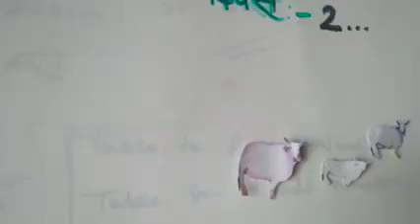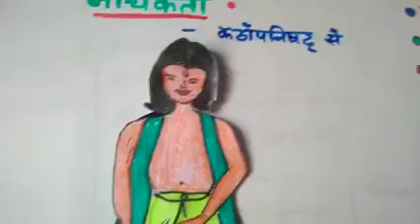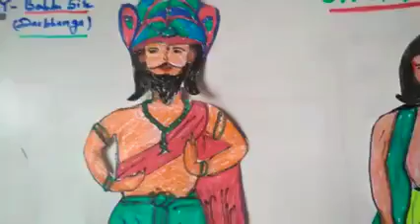VIII Hindi Catch Up Course ,Unit-2 नचिकेता Day-2-Bablu Bharti